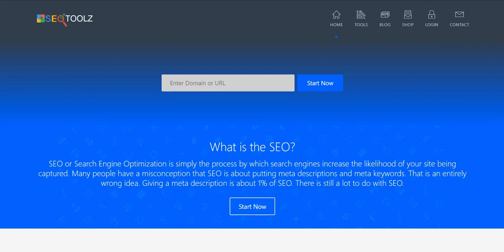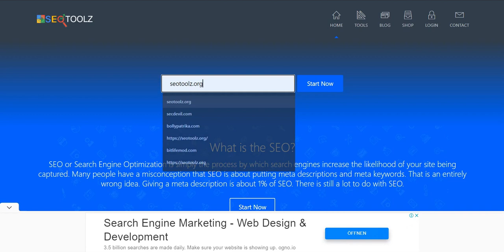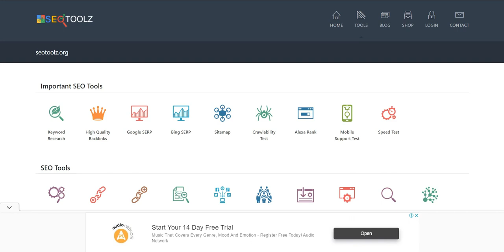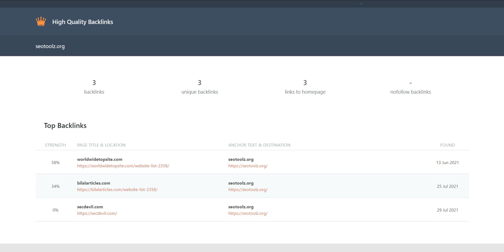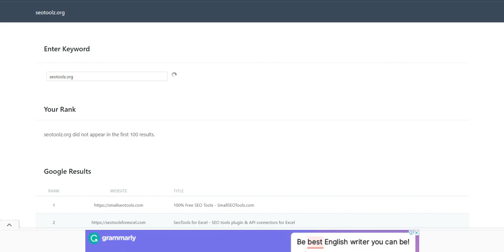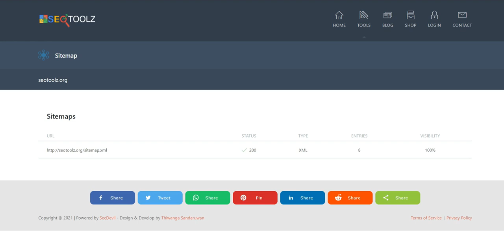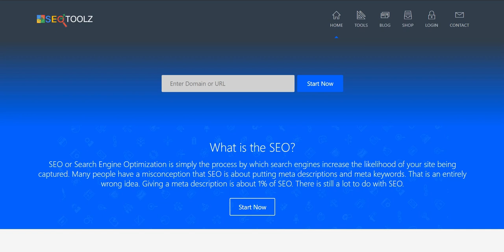SEO සදහා නැතිවම බැරි SEOTOOLZ.org ගැන හරියට දැනගන්න | Premium SEO Tools pack Free for All 2021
00:00 - Video Intro
00:17 - Introduction
01:55 - SEO Tools Free
03:40 - Keyword Research
04:25 - High-Quality Backlinks
04:57 - Google SERP
06:04 - Bing SERP
06:23 - Site Map
06:41 - Alexa Rank
06:53 - Mobile Responsive
07:05 - End

SEOTOOLZ Blog Articles

SEO How important to grow your traffic | SEO Keywords List 2021

Keyword how helps to SEO? | Off-page, On-Page SEO & Keyword Research 2021

How to write quality articles & website content with keyword research in 2021

What needs to rank a website in search engines? Backlinks, Crawlability, SSL, or Speed?

How to create an SEO-friendly website in 2021? Full Tutorial | is SEO good?

How to find a good niche to start the best blog in 2021?

What are the Backlinks & How to Create a Good Backlink in 2021?

Increase the page speed of the website quickly – Technical SEO 2021